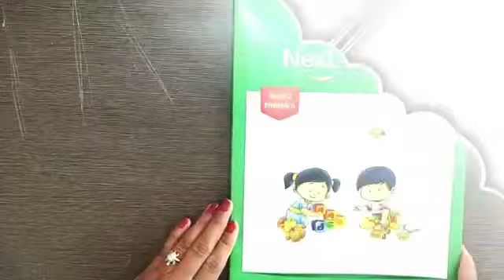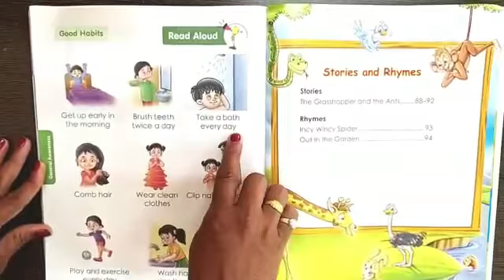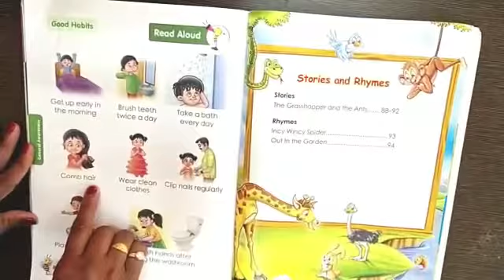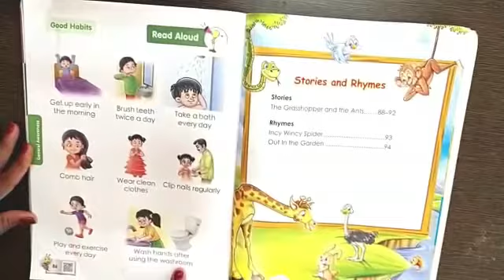Good Habits | LKG C